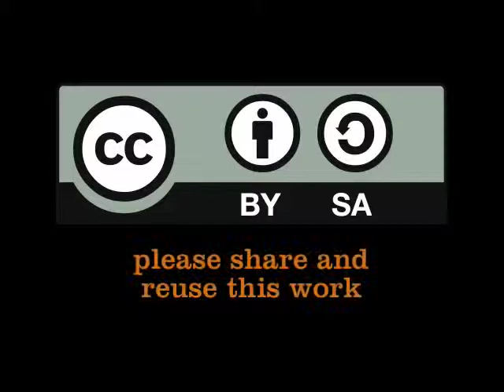Joan Clos, UN-HABITAT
Video with Joan Clos, who is Under-Secretary General and Executive Director with UN-HABITAT. Video was shot in the WaterCube at the UN World Water Day conference in Cape Town, South Africa. Joan explains why water and urbanization is of such importance worldwide and why cities need to plan accordingly. by Luuk Diphoorn on 20 March 2011. (Mar 20, 2011)